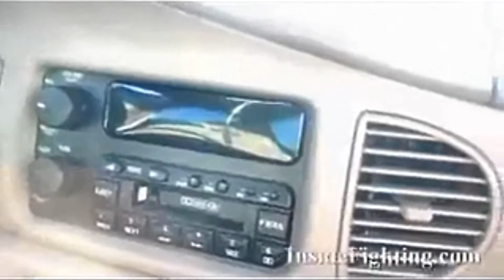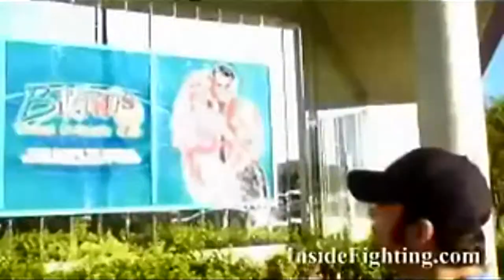PHIL BARONI - the rockstar - new car as a celebration 2011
Philip George Baroni (born April 16, 1976) is an American mixed martial artist. Baroni has fought in the Ultimate Fighting Championship (UFC). Also he has fought in the PRIDE FC where he holds a record of 4--2--0. He has developed a reputation for his boxing ability and knockout power,
although he is an accomplished wrestler as well.
He formerly trained with Team Hammer House,
whose members include two PRIDE fighters
and former UFC heavyweight champions,
Mark Coleman and Kevin Randleman.

Braylon Edwards does a backflip as a celebration 2011